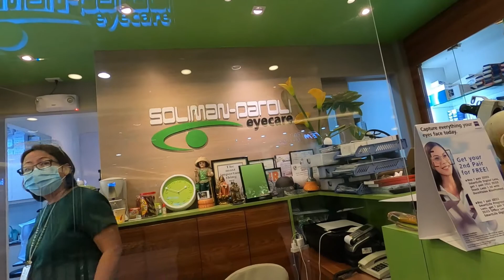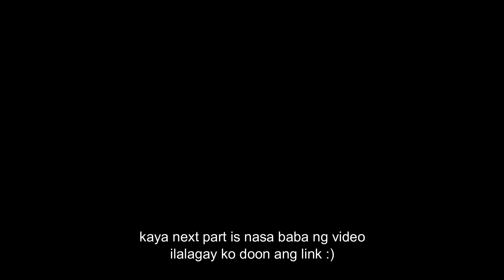My PWD journey - Part 2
ngayon lang ako nagkalakas ng loob para iopen itong sarili ko at i share sa inyo. reason is, nahihiya ako, ayaw ko ng mag focus ang attention sa akin. gusto ko ako lang.

pero sa ngayon handa na ako. at hindi ko ikakahiya kung ano at sino ako :)

salamat sa lahat ng nagtitiwala sakin :)